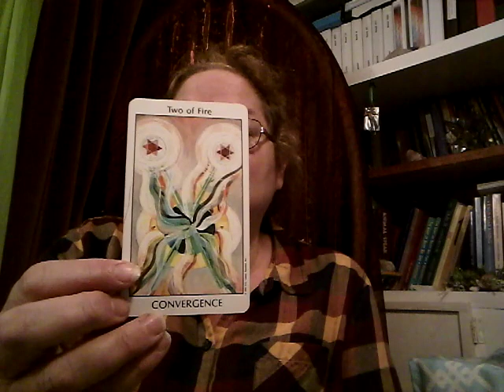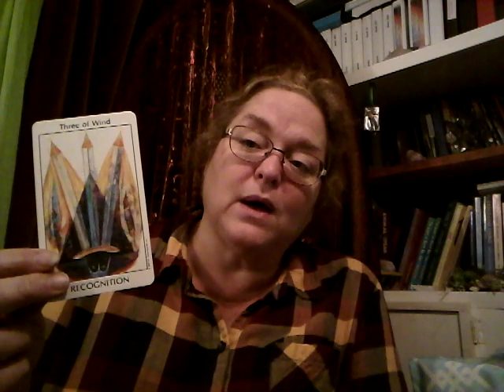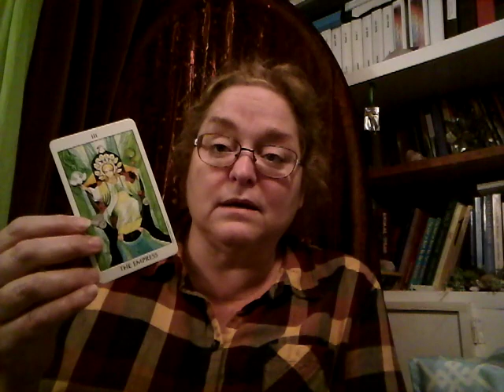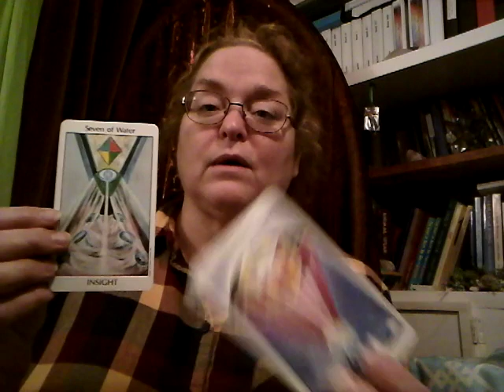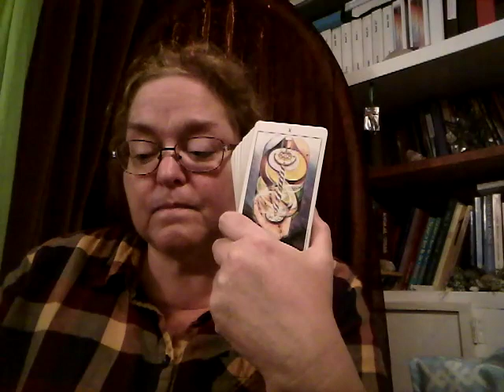Will Don Jr. betray his sister Ivanka for a lighter sentence?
After a comment by a viewer this question kept nagging at me. Let's see what the cards have to say. Reading done on December 3, 2018.